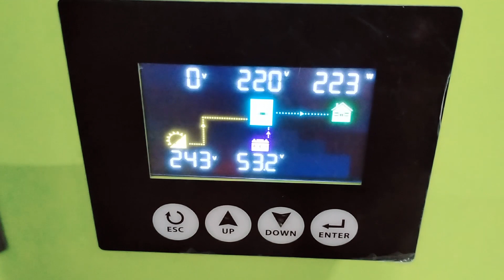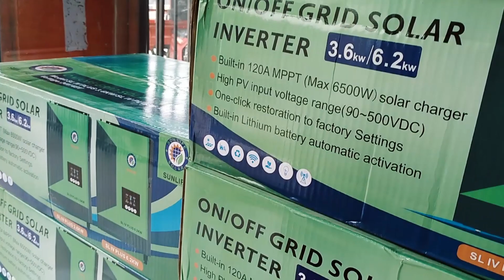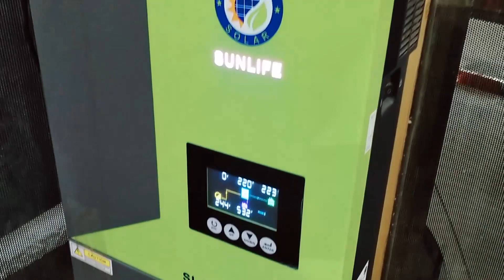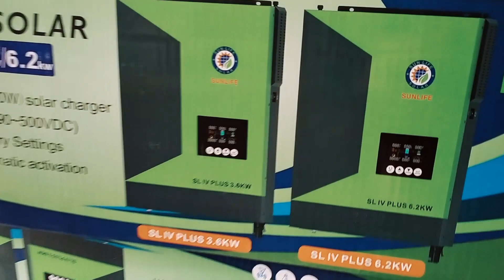3.6 KW Hybdrid Solar Inverter Price Work Without Battery Solar Inverter For Home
3.6 KW Hybdrid Solar Inverter Price Work Without Battery Solar Inverter For Home
In this video I show you Sun Life 3.6 kw Solar Inverter Hybrid
Work without Battery
Pure Sine wave Solar Inverter
Power Factor 1
Maximum Output Load 3600 Watt
Solar Capacity 6200 Watt

1 kw Solar System Price
2 kw Solar System Price
3 kw Solar System Price
4 kw Solar System Price
5 kw Solar System Price

700 Watt Solar System For Home Complete Detail & Price